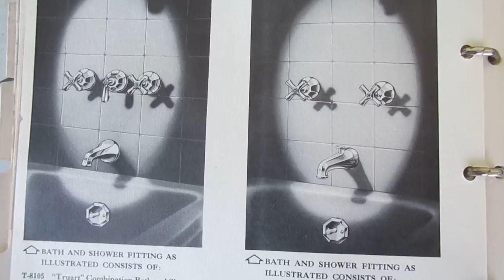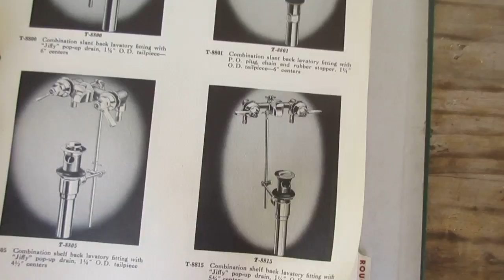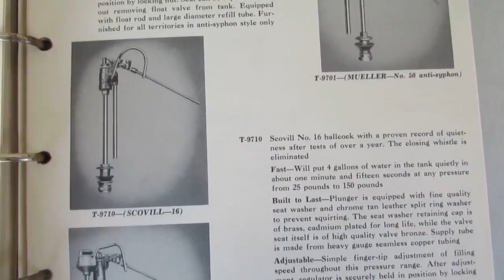5294: Book Briggs VII